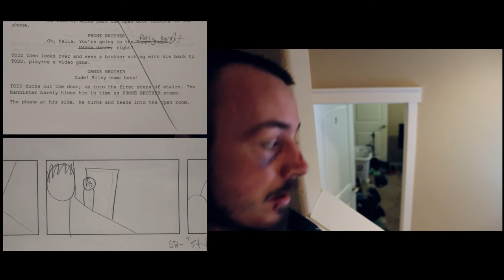Todd Got Clobbered - Script. Storyboard. Screen.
Take a peek behind the process of shooting Todd Got Clobbered!

Premiering Fall, 2016
Written by Darien Campo and Burke De Boer.
Directed by Darien Campo.

Todd Norton’s day starts out on a bad note when he wakes up in an alley having been mugged the night before. Though his fresh concussion prevents Todd (Burke De Boer) from remembering who cold-cocked him, he is not deterred — and now armed with a list of every person he’s ever pissed off, Todd blows his way through the Pacific Northwest University campus in a desperate search to identify the perpetrator.